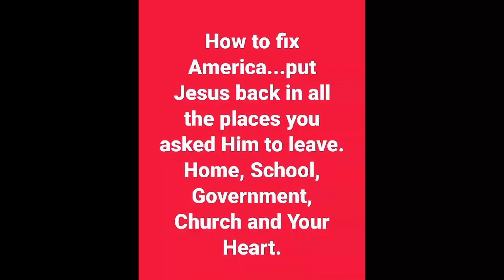Pentecost Prohecy 2019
Pentecost Prophecy 2019